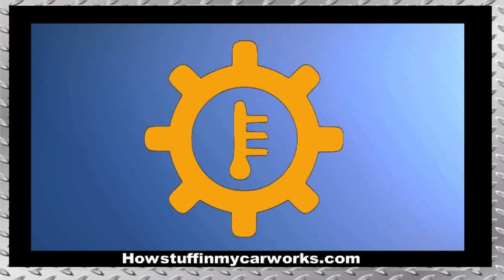Jeep Patriot 2007 to 2017 common problems, issues, defects and complaints